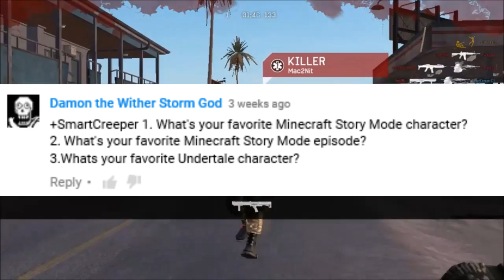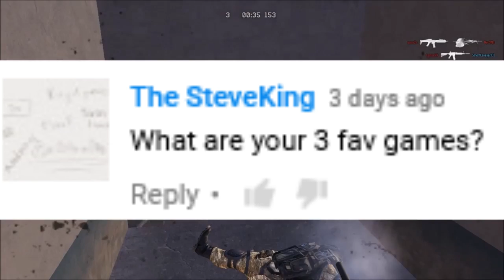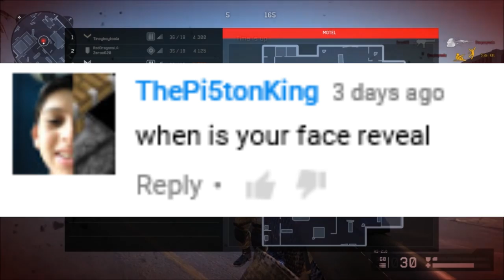Q&A [smartcreeper]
made by smartcreeper
Smartcreeper
smart creeper
Smart Creeper
SmartCreeper
smartcreeper101
SmartCreeper101